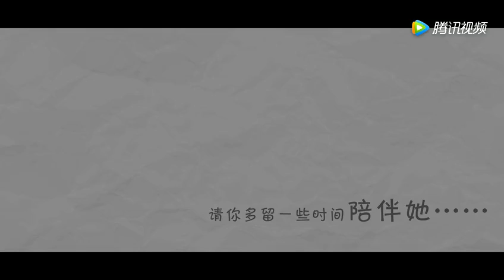第十四期 你眼中的她是什么样的 3分钟